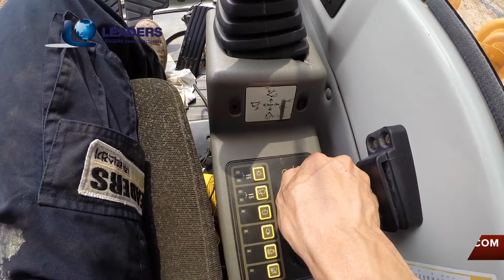EHY06-0461 HYUNDAI R3000LC-7 2006 YEAR USED EXCAVATOR LEADERS CONSTRUCTION MACHINERY LEADERS THUND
This video is about EHY06-0461 HYUNDAI R3000LC-7 2006 YEAR USED EXCAVATOR LEADERS CONSTRUCTION MACHINERY LEADERS THUND